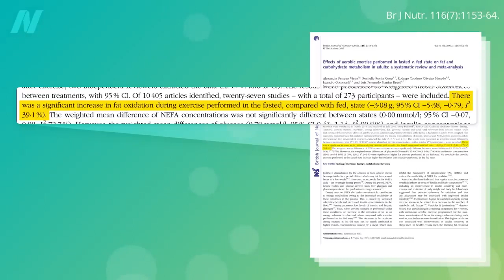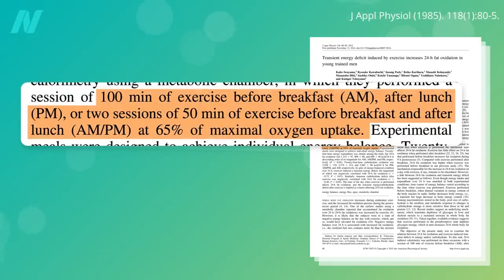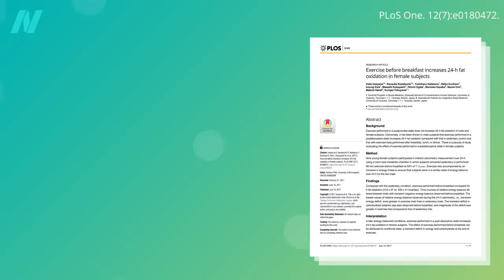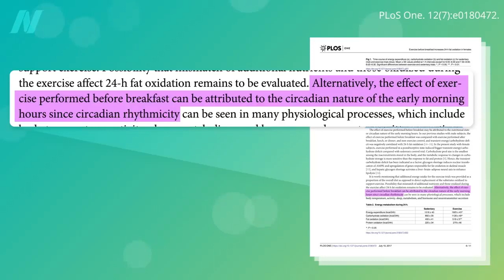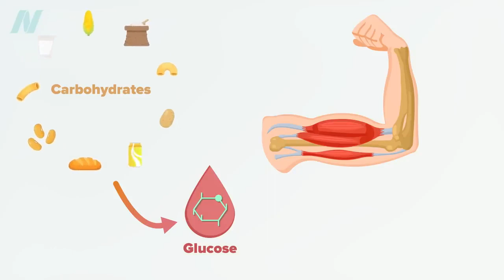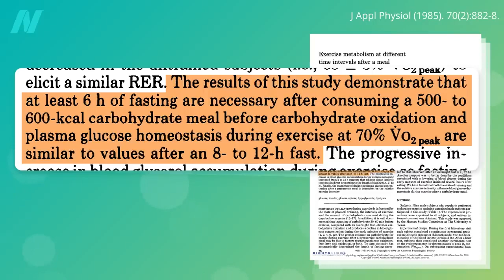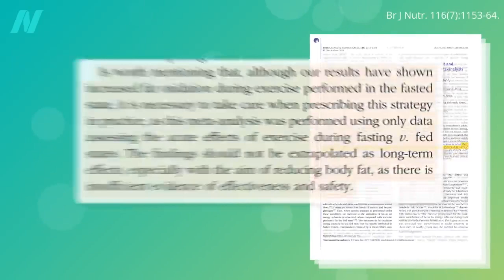BEST TIME TO WORKOUT for Weight Loss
NutritionFacts.org brings you an enlightening exploration of the optimal exercise timing for weight loss in their video titled "The Best Time to Exercise for Weight Loss." Should you be hitting the gym in the morning or evening, before or after breakfast? Join us as we delve into the science behind exercise timing and its impact on your fitness journey.

In the quest for weight loss and improved fitness, understanding when to exercise can make a significant difference. This video tackles the age-old debate by presenting a well-researched perspective.

The video begins by questioning the practice of exercising in the morning before breakfast, a habit endorsed by even a Nobel Prize-winning exercise physiologist. But is this approach truly effective for weight loss? The host delves into experiments that have compared the amount of fat burned in a fasted state versus a fed state. The results reveal a fascinating finding – more fat is burned when exercising on an empty stomach, approximately 3 grams more, which can be a helpful factor for those on a weight loss journey.

However, the video also emphasizes that merely burning more fat during exercise doesn't necessarily equate to long-term weight loss. The body's response to exercise is multifaceted, and there may be compensatory mechanisms at play.

The video introduces an intriguing study from Japan, which investigates the 24-hour fat balance after exercise, either before breakfast or after lunch. The results are astounding: exercising before breakfast burns significantly more fat throughout the day, leading to a quarter-cup reduction in fat stores.

The timing of exercise becomes a crucial factor in the equation. It seems that exercising before a meal, especially in the morning, triggers a metabolic response that significantly boosts fat burning. But why does this happen?

The video explains that it all comes down to glycogen, the body's preferred fuel source. Consuming carbohydrates in the form of sugars or starches leads to an increase in blood sugar levels. After a meal, your muscles readily use this blood sugar for energy. If you exercise before breakfast, you deplete glycogen stores, leading to greater fat loss throughout the day.

The video emphasizes that you don't necessarily have to exercise in the morning before breakfast. Timing matters more than specific meal times. You could exercise before a late lunch or early dinner to achieve similar results.

Additionally, the video touches on the role of insulin release after a meal, as it can suppress fat breakdown. Choosing low-glycemic foods can help maintain fat utilization during exercise.

In conclusion, "The Best Time to Exercise for Weight Loss" from NutritionFacts.org sheds light on the importance of exercise timing in your weight loss journey. The video highlights that while burning more fat during exercise is essential, it's equally crucial to consider the 24-hour fat balance for sustained weight loss. So, whether you're a morning person or prefer evening workouts, the video provides valuable insights to help you make informed choices in your fitness and wellness regimen.